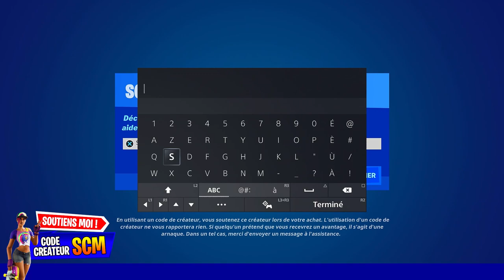CE GLITCH VA VOUS RAPPORTER DES MILLIONS XP SUR FORTNITE SAISON 3 CHAPITRE 3, GLITCH XP NIVEAU 200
▬▬▬▬▬▬▬ • BIENVENUE 😍 • ▬▬▬▬▬▬▬

▬▬▬▬▬▬▬ • PARTENAIRES 💪 • ▬▬▬▬▬▬▬

👉StealthGamer:
"SOISCOOLMEC"
"STRIKESOISCOOL"

TikTok "SoisCoolMecYTB"
👻Snapchat "soiscoolmec"

.▬▬▬▬▬▬▬ • TOP DON 💰 • ▬▬▬▬▬▬▬

▬▬▬▬▬▬▬ • MUSIQUE OUTRO 🎵 • ▬▬▬▬▬▬▬